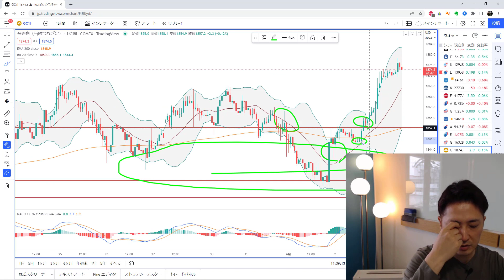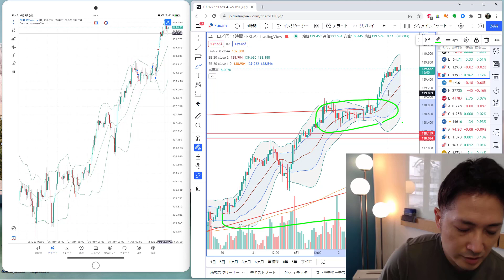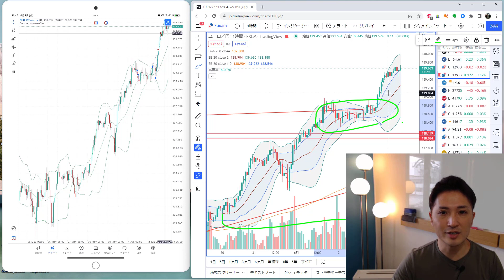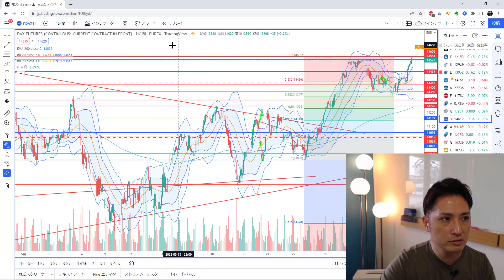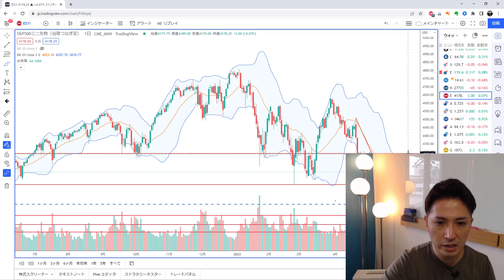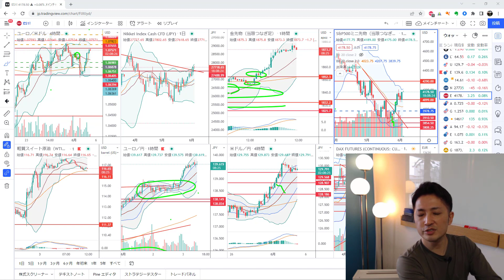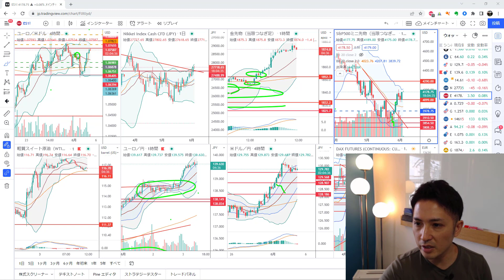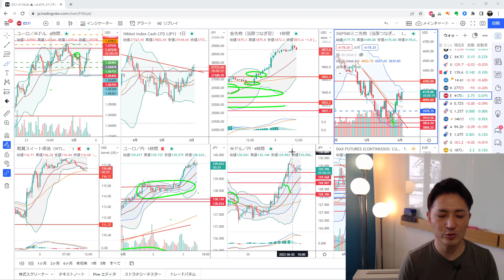6月3日（金）リアルトレード解説 こういうトレードが月に2～3回あれば安泰の事例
これからトレードをスタートする方、
初心者の方はぜひこちらをご覧ください！

鉄板トレンド転換手法「逆張りからのトレンドフォロー」

【みつしろ公式メールマガジン】
ブレないメンタルを作るためのコツ、発信中